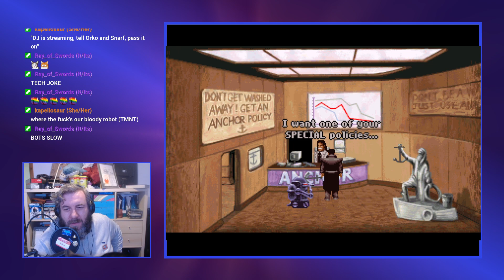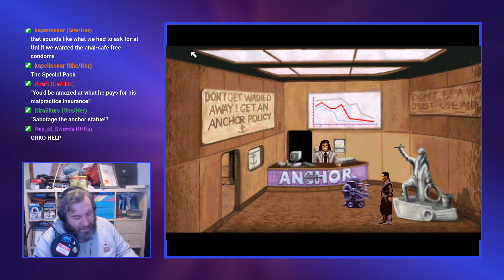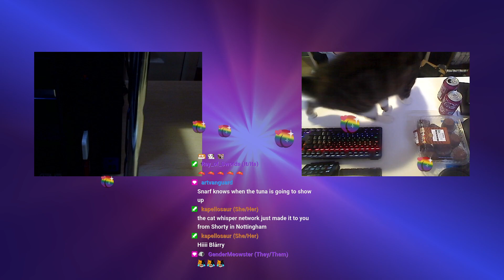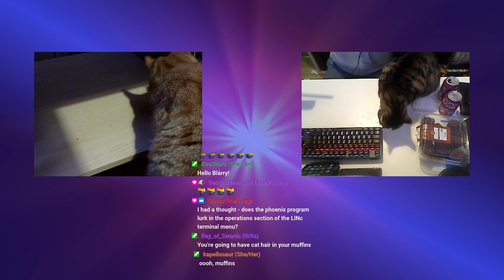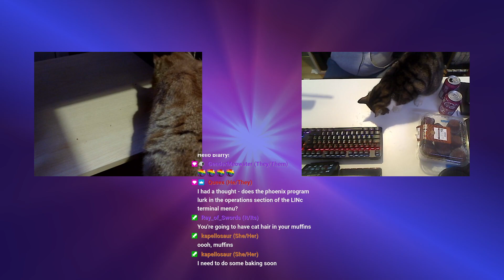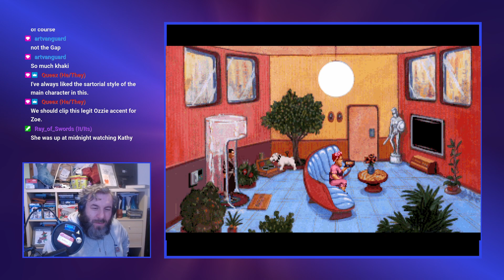Let's Play - Beneath a Steel Sky - Part 5